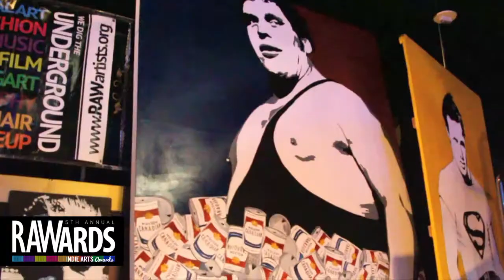JONAS ODENHEIMER at RAW:Hollywood RAWards 11/21/2013